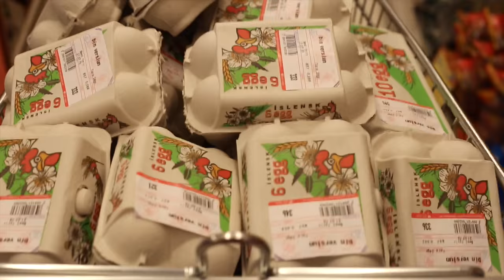kriki - Neistar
Upcoming album.

Lag, texti og söngur: Katrín Helga Andrésdóttir
Gítar og hljóðgervlar: Sindri Bergsson
Bassi: Hjalti Jón Sverrisson
Upptaka og mix: Sindri Bergsson og Ólafur Bjarki Bogason
Mastering: Curver Thoroddsen

Leikstjórn og upptaka myndbands: Sunna Axelsdóttir
Klipp og eftirvinnsla: Sunna Axelsdóttir og Katrín Helga Andrésdóttir